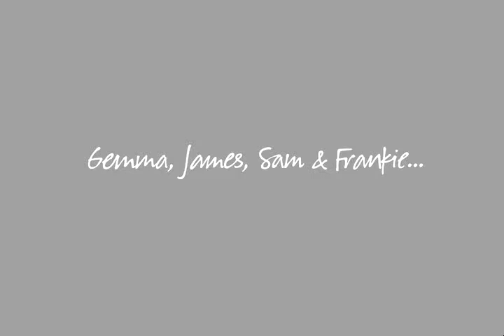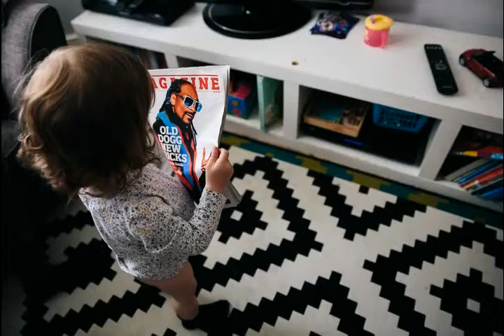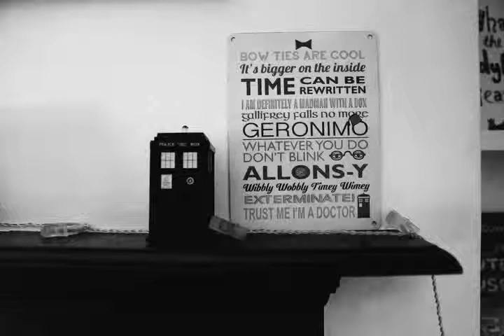The Andrews Family - A 'Day In The Life' Photo Session in Whitstable, Kent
The Andrews family's 'Day In The Life' session took place in Whitstable, Kent.

An all day, real and honest, documentary family photo session celebrating life and love. x

Commissions accepted anywhere in the UK and worldwide.